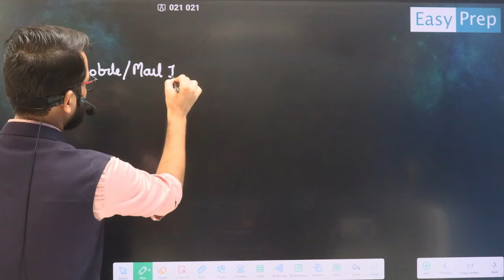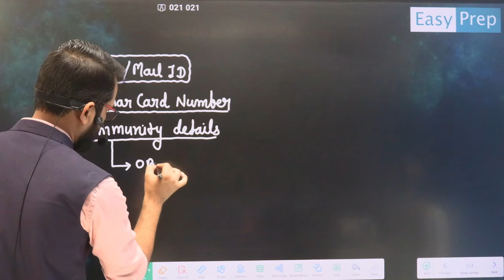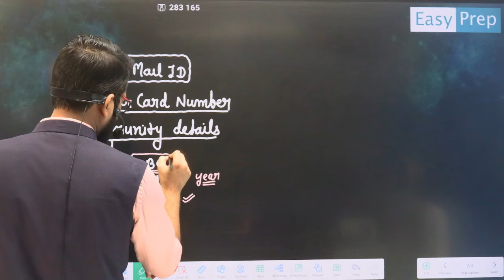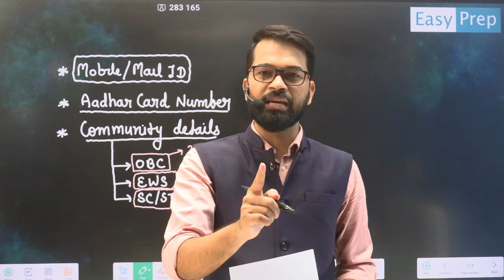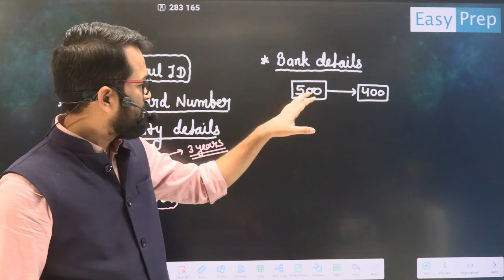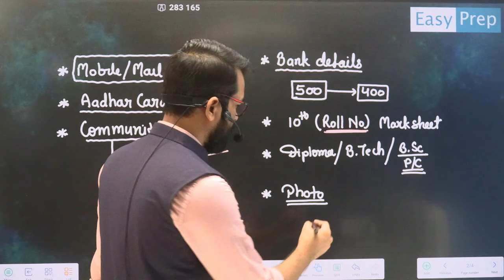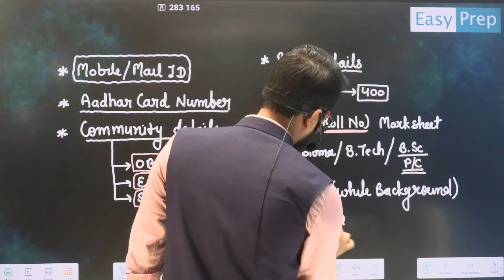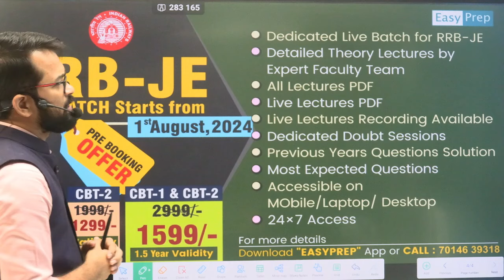आवेदन के लिए आवश्यक Documents | RRB JE | Application Form | 7900+ Vacancies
EASYPREP is an online learning channel for BCECE LE, JCECE , JELET, DTU LEET, CUET LEET, SEMESTER EXAM PREPARATION , POLYTECHNIC EXAM PREPARATION etc. Subscribe now for regular update about lateral entry exam , polytechnic entrance exam and semester exams preparation.